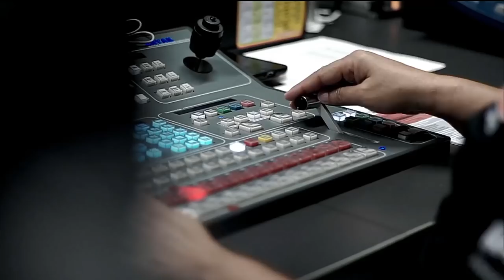Frank "El Flako" Martínez, Comediante [Punto De Giro] Telemedellín